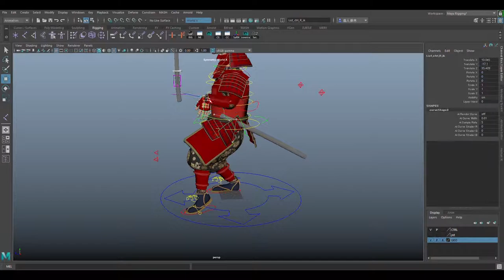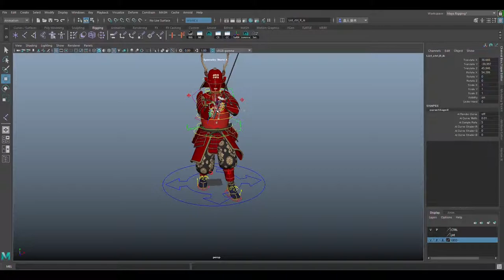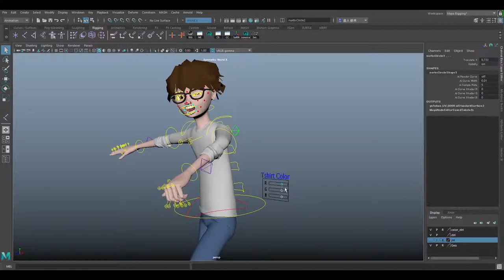Rigging reel / Yuto suzuki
maya Riggingreel
Yuto Suzuki